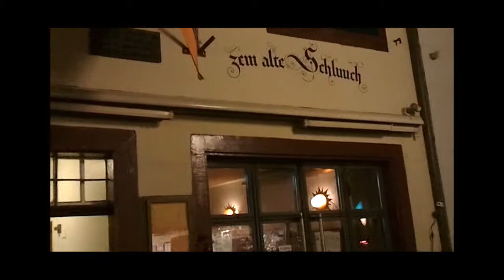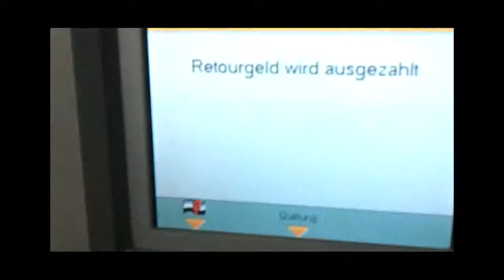going down slow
freedpmusic